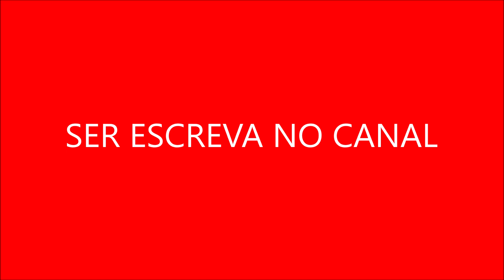Curiosidade Sobre Adriana Birolli